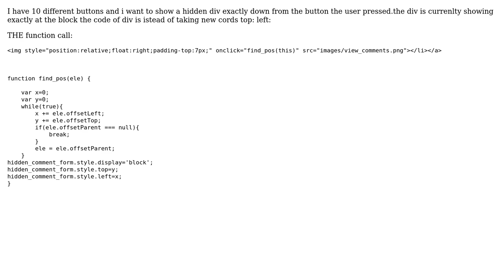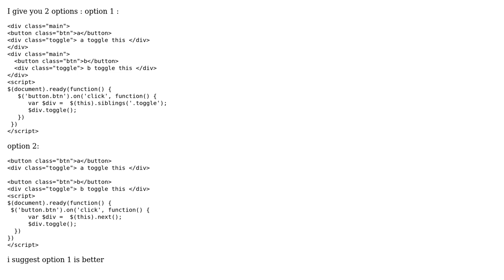get position of an element and display a div after it with javascript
With thanks & praise to God, and with thanks to the many people who have made this project possible! You are responsible for your own actions.